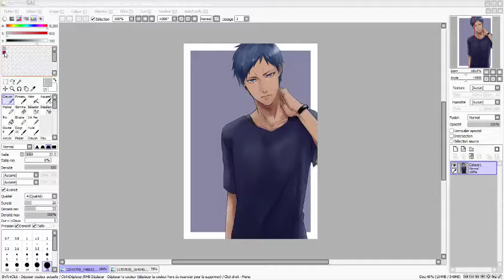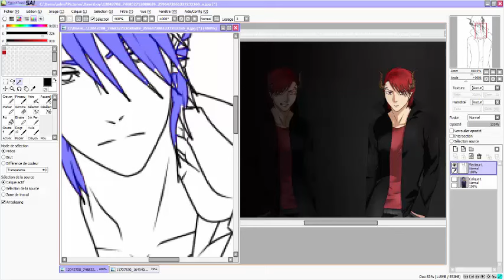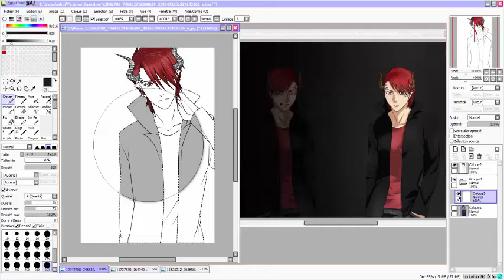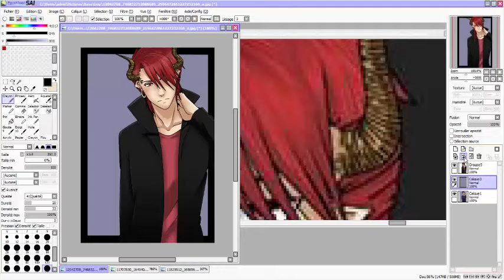Speed Paint RPC PTS [Akuma]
Pour ma psychopathe-chan et les fans d'Akuma, voila de retour